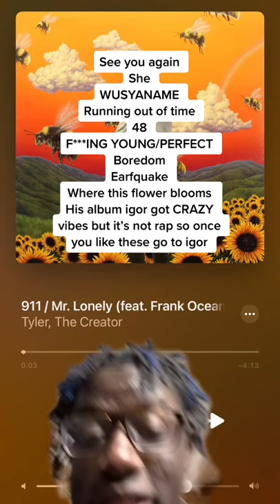How To Get Into Tyler, The Creators Music!